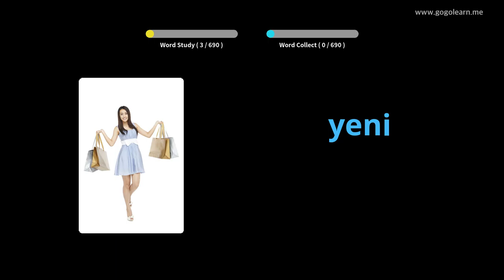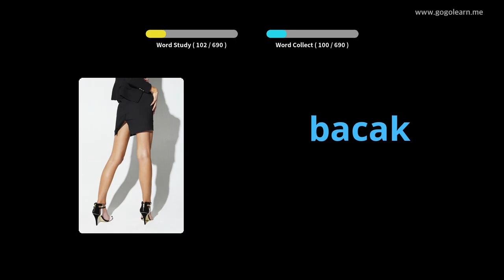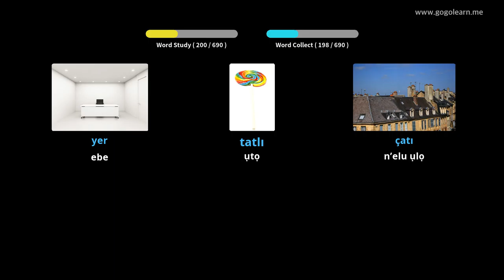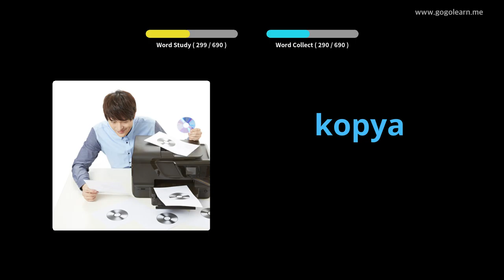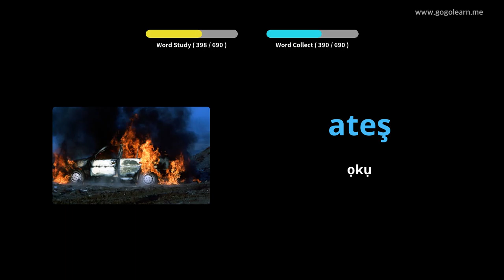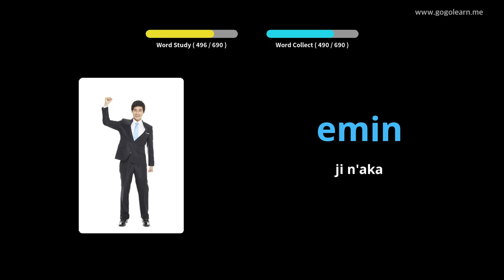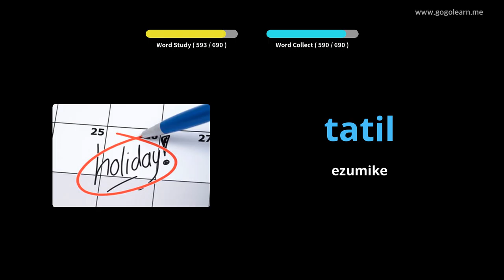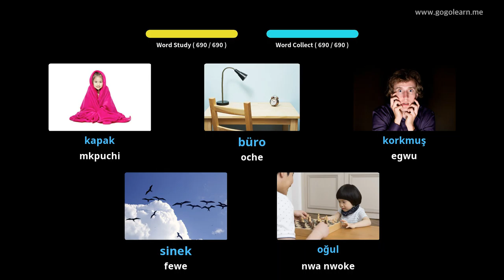Vmụaka Vocabulary Turkish | Golearn